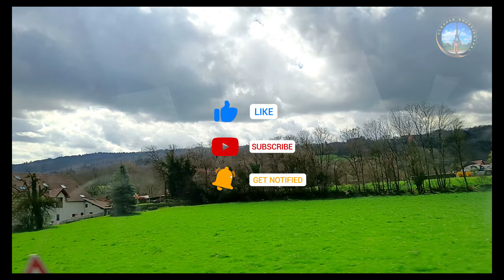Cannes Film Festival এর শহরে দুর্দান্ত একটাদিন 🇫🇷 | Paris to South France Tour 🚅 ✨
Cannes Film Festival এর শহরে দুর্দান্ত একটাদিন 🇫🇷 | Paris to South France Tour 🚅 ✨ [ENGLISH Subtitles]

Chapters:
0:00 Introduction
0:55 Cannes Film Festival City
1:54 Marseille to Cannes
3:00 Cannes City
4:21 Sail-boat AirBnB
6:18 Mediterranean Sea
7:32 Christmas Market in France
9:50 Next trip to Switzerland

Europer rojonigondha, france vlog, paris vlogs in bengali, bengali traveller in paris, travel vlogs in bengali, cannes film festival in bengali,  train travel in europe, film festival vlogs, south of france trip, move to paris, travel to paris, night life experience in france, riya bengali vlogs in europe, weekend trip in france

|Credits|
Artist: Ashir

Artist: Clavier

✈️ This video is shot with DJI Osmo Mobile 6